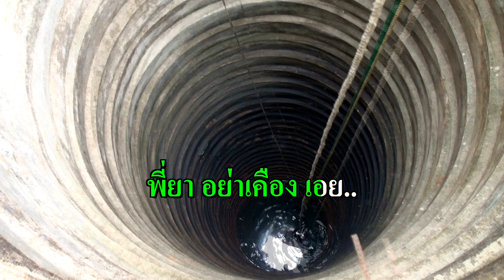บ่อโศก คาราโอเกะ (สุนทราภรณ์) F